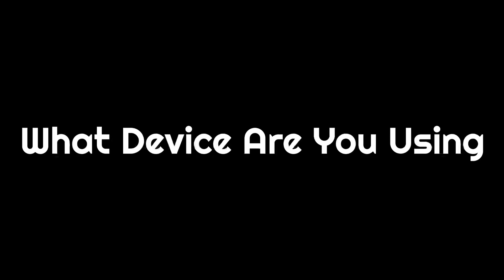What Device Are You Using